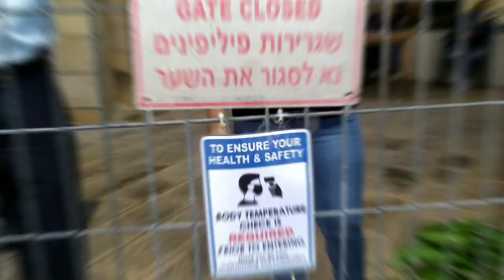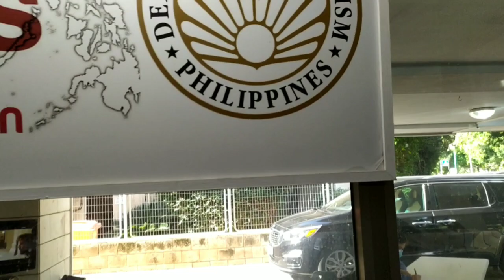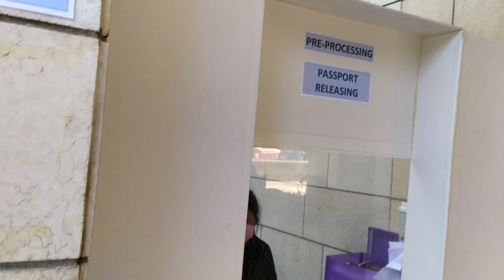PHILIPPINE EMBASSY TEL AVIV,ISRAEL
THE PHILIPPINE EMBASSY TEL AVIV,ISRAEL LOCATED IN HAYARKON PARK.PHILIPPINE EMBASSY TEL AVIV,ISRAEL IS JUST A BUS RIDE FROM THE WORKING PLACES CAREGIVERS HERE IN ISRAEL.PHILIPPINE EMBASSY TEL AVIV,ISRAEL NEEDS TO LOG IN # ONLINE APPOINTMENTYOU CAN LOG IN TO THRU FACEBOOK PAGE PHILIPPINE EMBASSY TEL AVIV,ISRAEL.MAKE YOUR APPOINTMENT NOW.